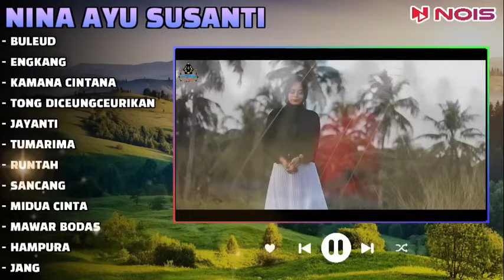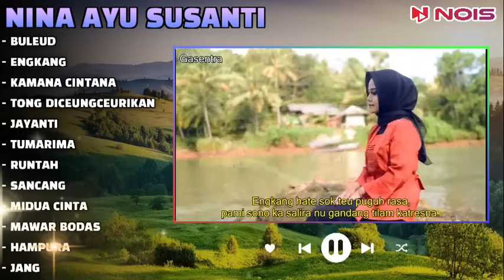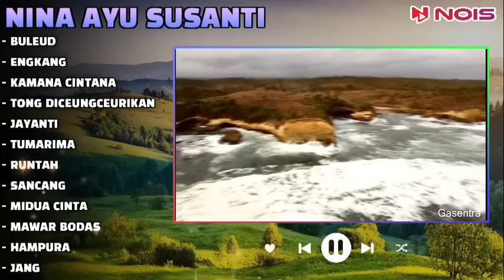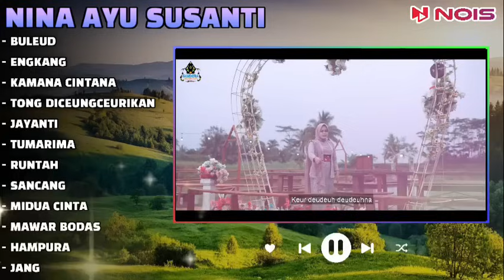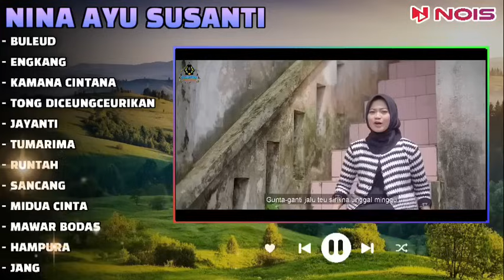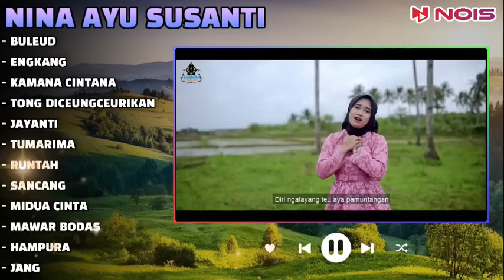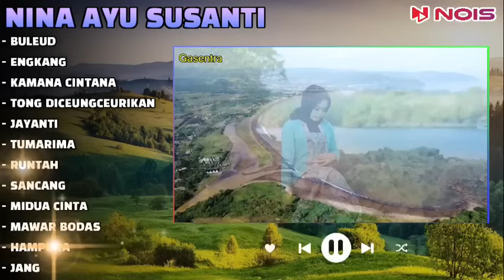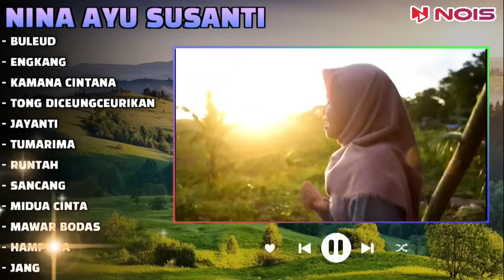"BULEUD, ENGKANG, KAMANA CINTANA" - NINA GASENTRA | VERSI VIDEO KLIP | FULL ALBUM TERBARU 2024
"BULEUD, ENGKANG, KAMANA CINTANA" - NINA GASENTRA | POP SUNDA LAWAS | FULL ALBUM TERBARU 2024

- BULEUD
- ENGKANG
- KAMANA CINTANA
- TONG DICEUNGCEURIKAN
- JAYANTI
- TUMARIMA
- RUNTAH
- SANCANG
- MIDUA CINTA
- MAWAR BODAS
- HAMPURA
- JANG

Sundaan Full Album, Sundaan, Lagu Sundaan, Pop Sundaan, Sunda, Pop Sunda, Pop Sunda Lawas